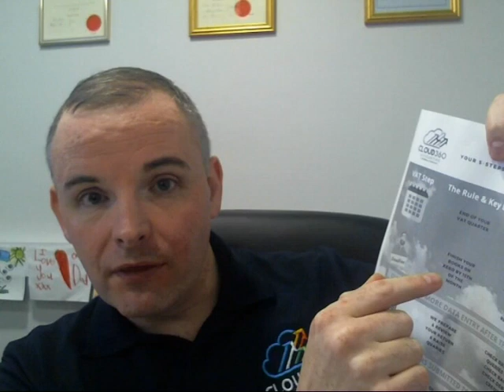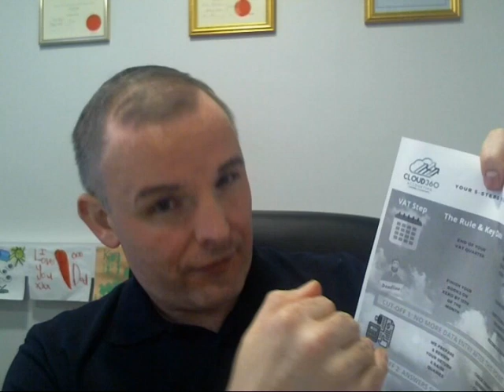VAT - Rules of the Game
In 2020, we are going back to basics for some of our services and revisiting our service delivery model.

The aim of the game is to help improve the timeliness and quality of our services in your best interests. which is why we're rolling out our new "Rules of the Game".

The first service area we're doing this for is UK VAT returns. Take a look at what this means for your quarterly VAT returns and how we're going to work better with you to help you get in shape for the new "Rules".